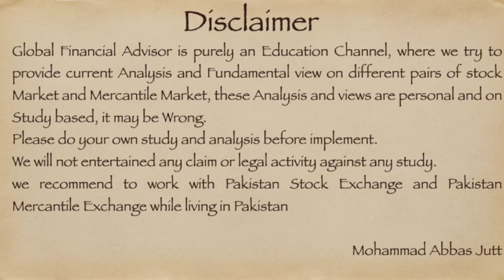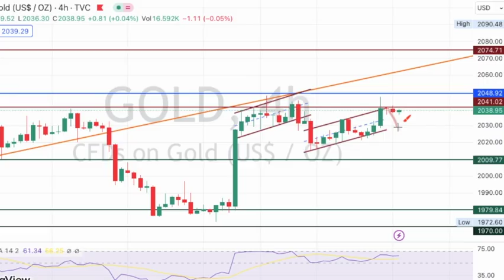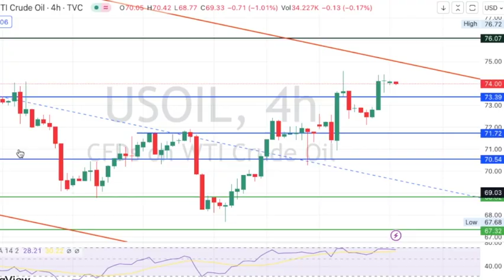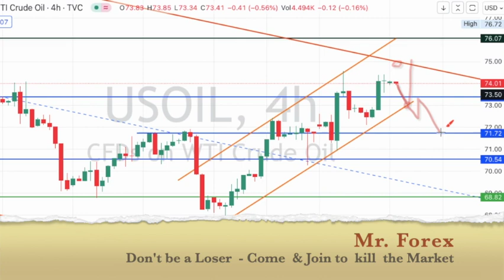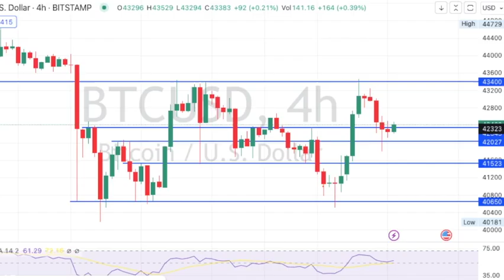Gold | BTC | USOIL Analysis &Target | Dec 20, 2023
BTC - BTC Buy & Sell Levels
Gold - USOIL - BTC Targets
News Effects on Market.
Daily Review DEC 20, 2023

I will recommend you to join EXNESS broker, One of the most trusted company from many years and Real Madrid team is sponsoring that brand! ✔️✔️

Features of Exness-
• Leverage up-to 1:2000
• Instant Deposit and Withdrawal
• Exciting Rewards and bonus
• No stoploss hunt
• 24x7 Chat Support
• Zero Spread / Tight Spread accounts
• MT4 and MT5 both platform